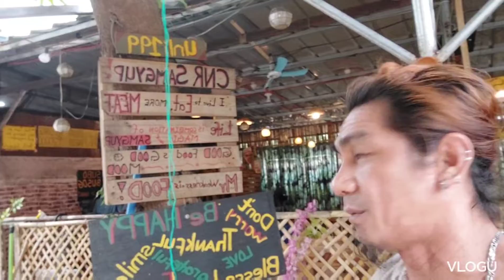ganito pala pag unli eat dika makakain ng marami